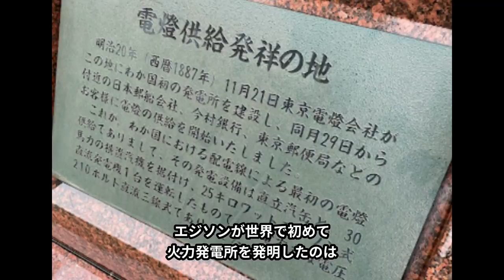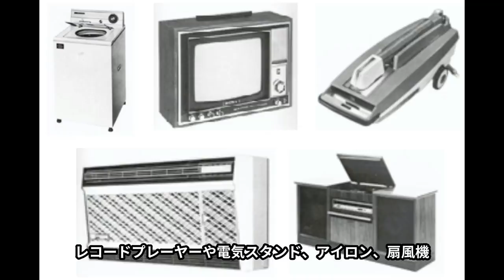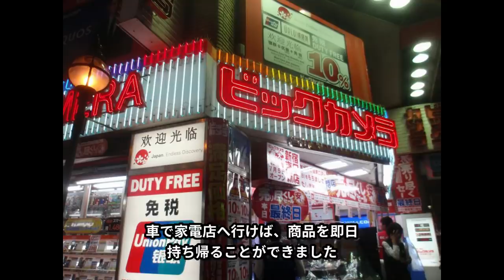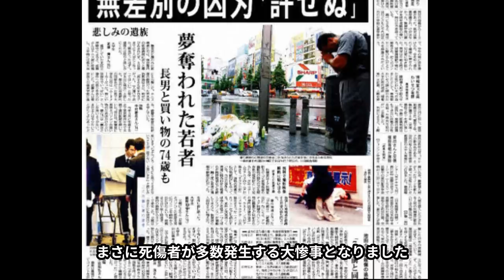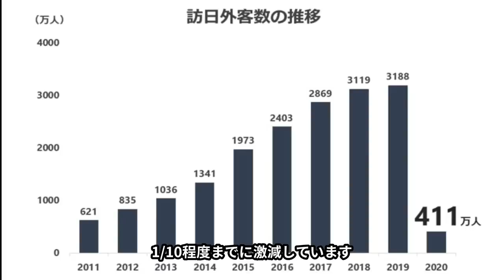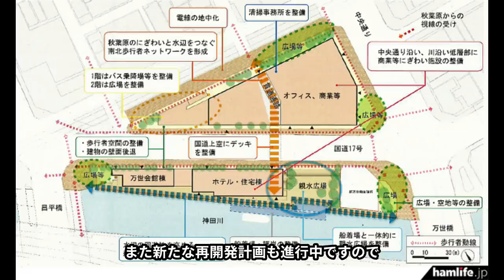【秋葉原の昔、失われた風景】秋葉原がどうして今の姿になったのか、露天商からガード下へ、家電からPC、そしてゲーム、フィギュア、ポップカルチャーの街へ。その歴史を振り返りました。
ラジオ、家電、パソコン、ゲーム、フィギュア、時代の流行とともにその姿を変え続ける、秋葉原。家電、パソコンの街からポップカルチャーの発信地へ。そんな秋葉原がどうして今の秋葉原になったのか、その成立の歴史をたどってみました。

【訂正のご案内】
（ご指摘ありがとうございますm_ _m）

0:40 「家事」→「火事」
2:07 1980→1890年
13:05「JR総武線」→「中央線」

神田青果市場が有った場所
誤：須田町
正：多町

秋葉原民の声を集めてみました！（サブチャンネル）